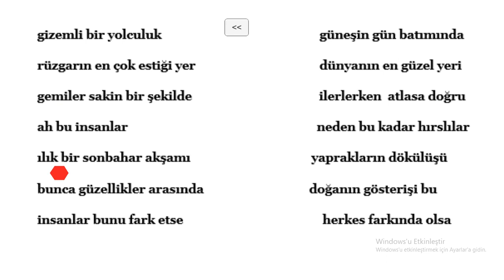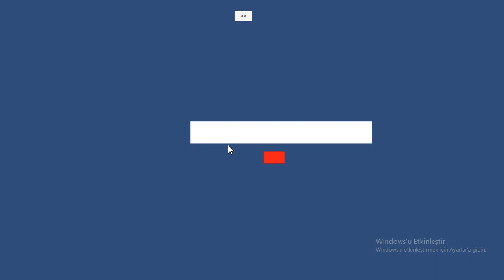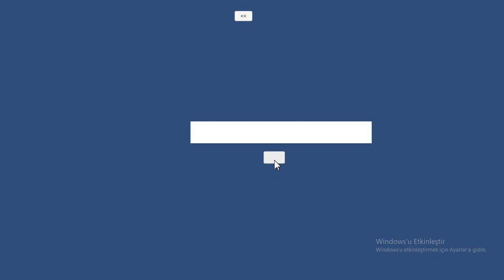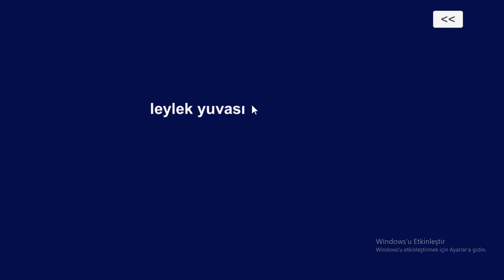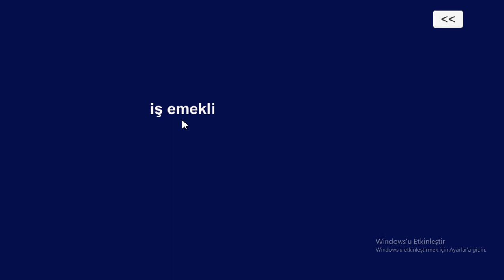Anlayarak Hızlı Okuma Ders 2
AnlayarakOkuma yazan simgeyi tıkladıktan sonra program açılacaktır .İyi çalışmalar.

Takıldığınız kısmı yorumlar kısmından sorabilirsiniz .

Düzenli çalışmayı unutmayınız.